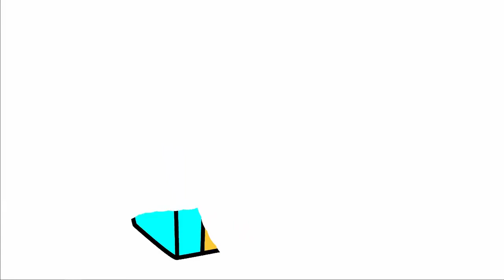Drawing Treasure Chest and Coloring pages for Kids - Drawing and Coloring for Kids